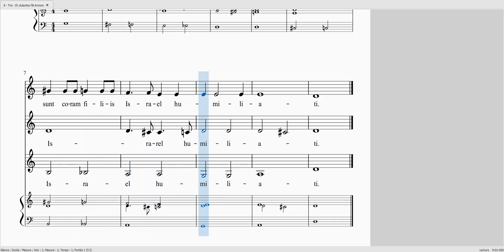CARISSIMI - Jephte - 8b Et ululantes filii Ammon S1S2 40 A 100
CARISSIMI - Jephte - 8b Et ululantes filii Ammon

Alto 100%